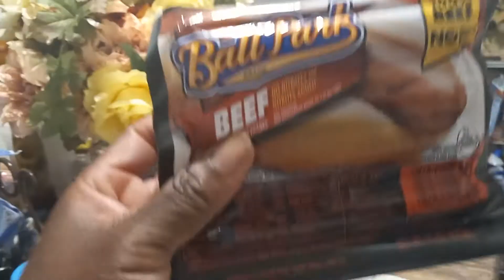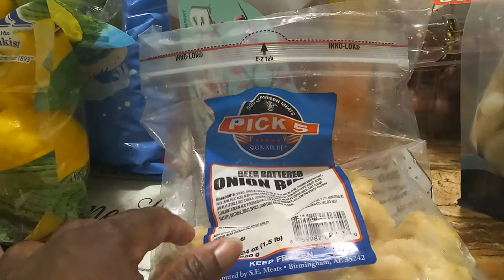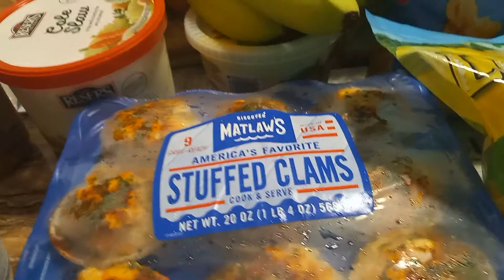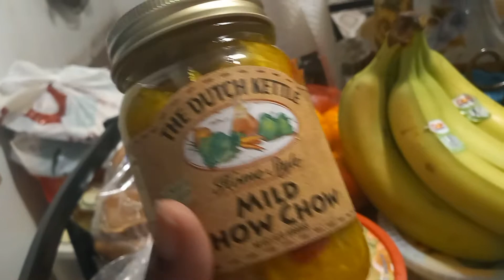Check out my small grocery haul, shopping at Warfield.